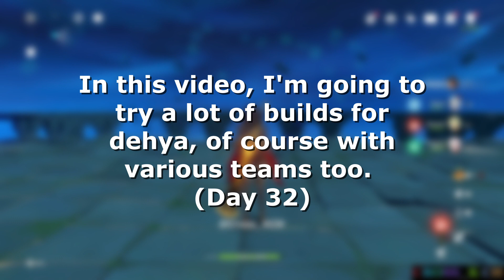Tried the Dehya build challenge with various teams (Day 32) | Genshin impact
In this video, I'm going to try a lot of builds for dehya, of course with various teams too. This is kind of a challenge, I will do this until version 3.6 arrives. For today I will try 4 sets Crimson Witch of Flames with the Melt Team. Melt Team with Dehya, Kazuha, Bennet, Ganyu. Dehya weapon with Beacon of the Reed Sea.

Thank you and Always Smile

Time Stamp:
0:00 Opening and Explanation
0:26 Start Fight
1:20 Build

Dehya Genshin Impact
Kazuha Genshin Impact
Bennet Genshin Impact
Ganyu Genshin Impact

About this channel:

Hi Everyone, my name is Cross_k.
My YouTube is content gaming and i play a lot of games but I focus on one game called Genshin Impact because waifu name Noelle.

Thank You for support me and always smile.

My spec Laptop:
16GB RAM
1 TB HDD
512 GB SSD